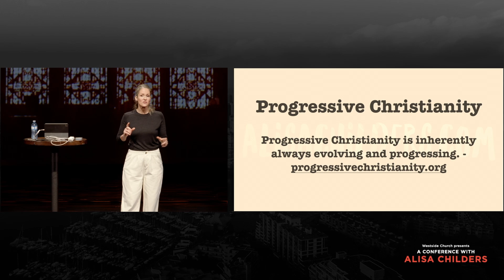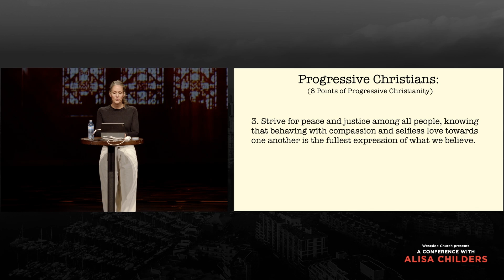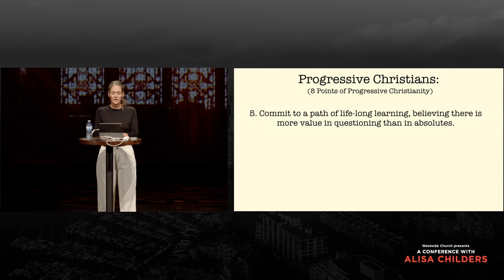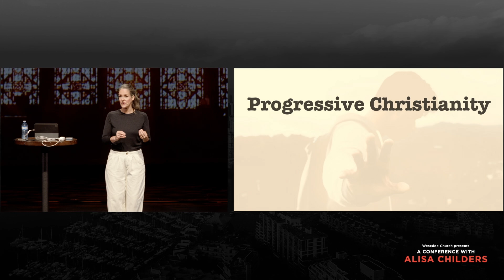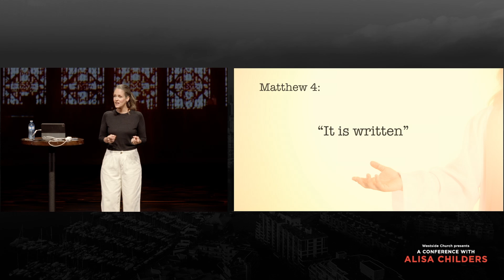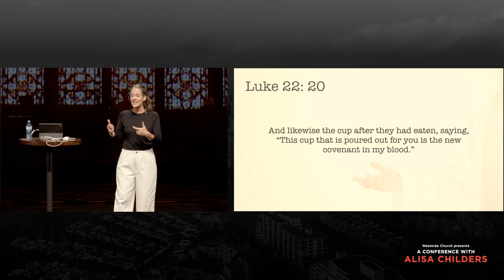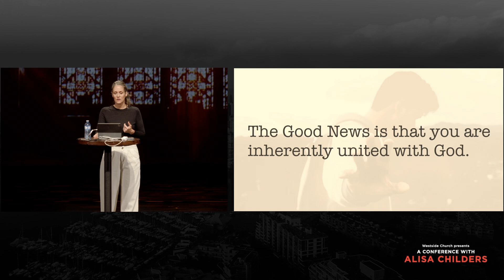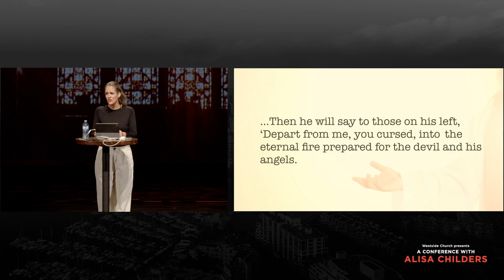Conference with Alisa Childers - Session 2 - Progressive Christianity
Is Progressive Christianity the same as Christianity? In this session, Alisa explains the history, key beliefs, and key figures of the movement of progressive Christianity, and ultimately shows how progressive Christianity is at odds with historic Christianity, even disagreeing with Jesus on what the Bible is, what Jesus accomplished on the cross, and the definition of the gospel.